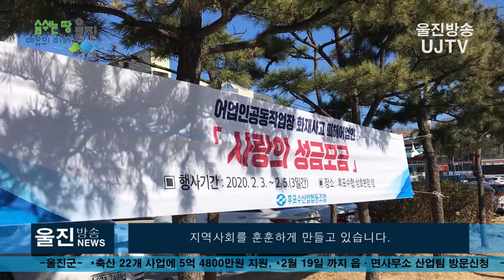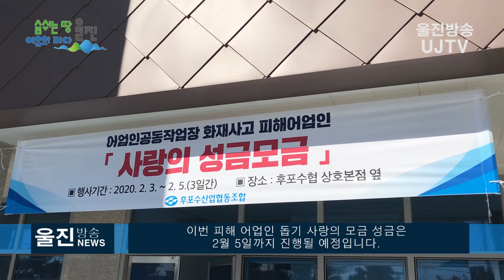[울진방송]20200204(목) 후포수협, 어업인공동작업장 화재 사고 피해 어업인 '사랑의 성금 모금' 따뜻한 온정 손길이 이어져..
감사합니다.

-모금기간:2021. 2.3~2.5.(3일간)

(기사)
후포수협(조합장 김대경)은 지난 29일 새벽  울진군 후포항
부두 선착장에 있는 어업인 공동작업장에서
 불이나 큰 피해를 입고  어려움을 겪고 있는
 피해 어업인들을 위해  하나로 뭉쳐 따뜻한
‘이웃사랑’을 실천하며
지역사회를 훈훈하게 만들고 있습니다.

지난 29일 새벽 원인을 알 수 없는 화재로
후포 어업인 공동작업장 4개동 900여㎡와
어민 44가구가 어로작업에 사용하기 위해 보관해 놓았던
 그물과 통발 등이 타버려 큰 재산 피해가 발생 하였습니다.

지난 3일부터 시작된 모금행사는 후포면 관내 기관과
 단체들이 줄을 이으며 성금을 기탁했고, 같은 생업에
종사하는 어업인들도 한걸음에 달려와
성금 모금에 동참하고 있습니다.

이번 피해 어업인 돕기 사랑의 모금 성금은
2월 5일까지 진행될 예정입니다.
울진방송 단신 이었습니다.